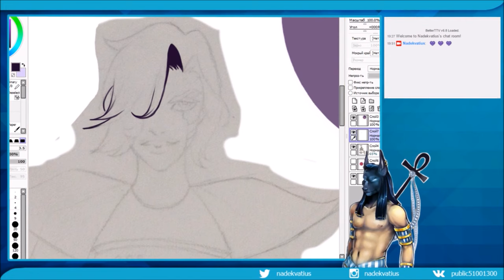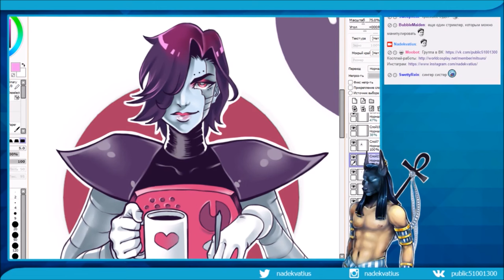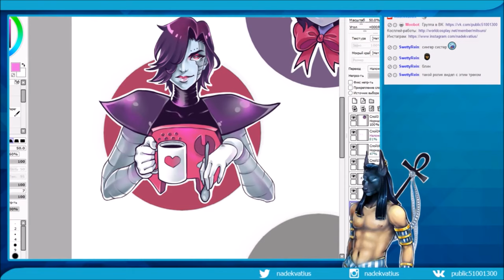Fanart: Mettaton (Undertale)